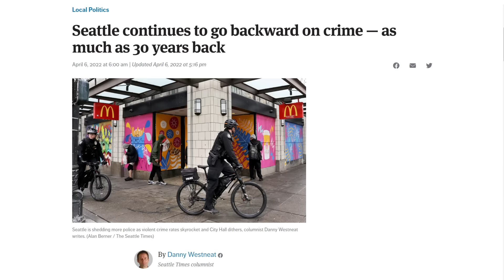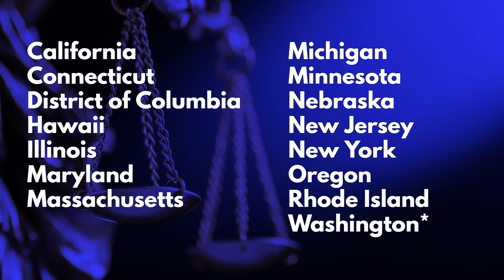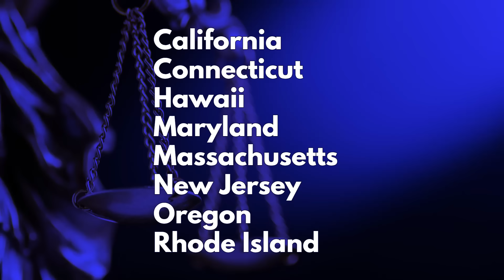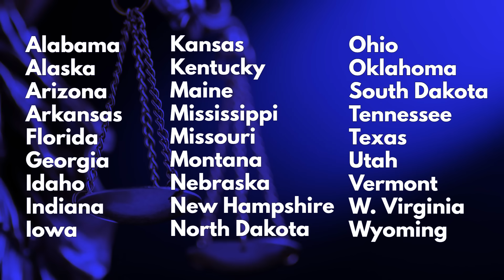How to Arm Yourself Right Now...Legally. A Guide for First Time Gun Owners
Washington Gun Law President, William Kirk, completely deviates from a normal video to assist those who have just recently become first time gun owners, or have finally begun to think about being a first time gun owner.  The world around us is collectively going to hell in a handbasket and concerns for safety are at an all time high.  As yourself this question:  Are you safer today than you were 4 years ago?  You know the answer, so do we.  So like we said, this video isn't for the normal WGL audience, but ALL of you have someone (or several someones) who need to see this, so help spread the word so we can arm everyone with education.

Stay safe.